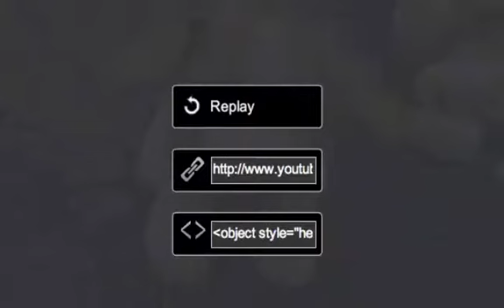something cool about my new cockerspanial!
this is amazing! she is soo cute!